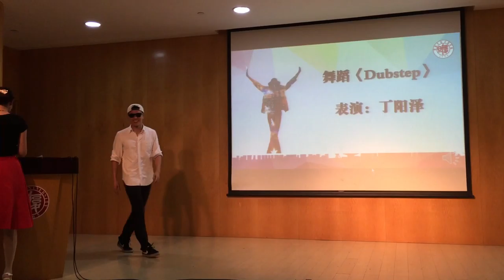2016 Graduation Party of International Culture Exchange School of Fudan University. Me and My move